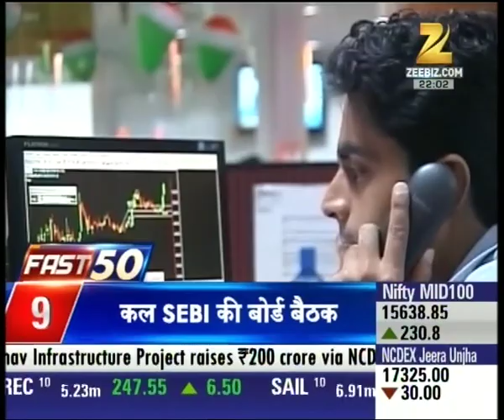Conformity in GST Council meeting on many issues between centre and states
Conformity in GST Council meeting on many issues between center and states. Watch complete news story of Fast 50 for getting detailed updates!